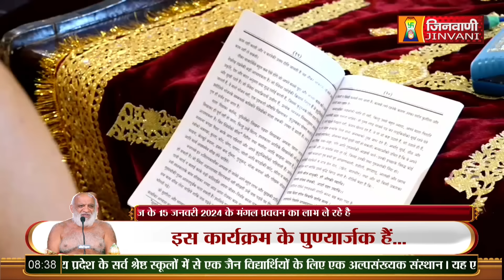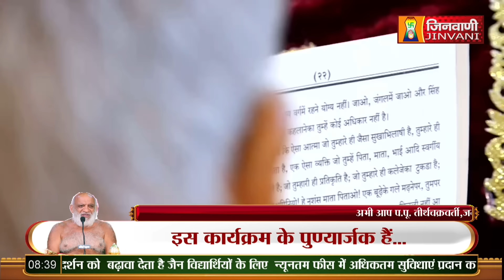Sudha Sagar Ji Maharaj || 05 Feb 24 || Mangal Pravachan Jinvani Channel A011064